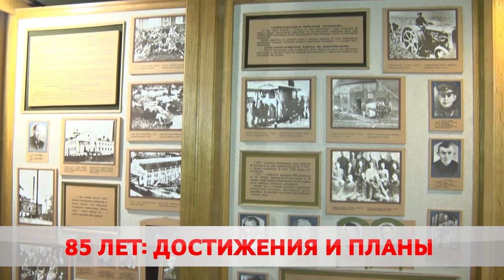Человек года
Лучшим представителям Могилёвской области вручили премии облисполкома «Человек года» и благодарности от имени Администрации Президента. Регион отмечает 85-летие! Здесь сосредоточен мощный промышленный потенциал – от химических волокон до автомобильных шин. В честь юбилея во Дворце культуры прошёл праздничный концерт.